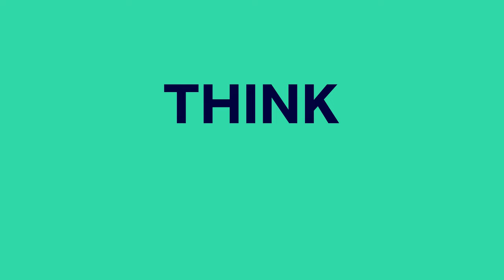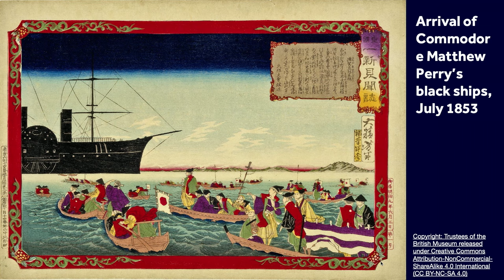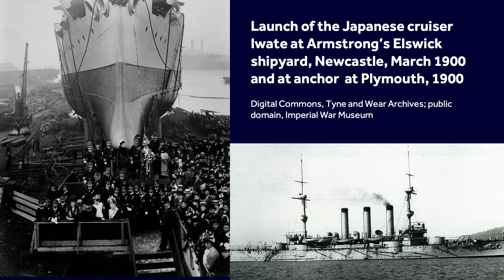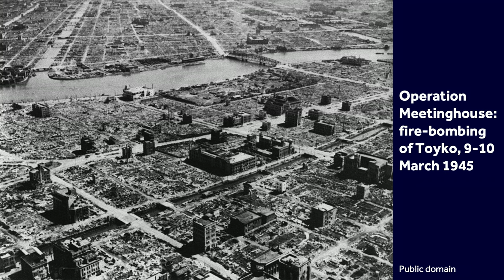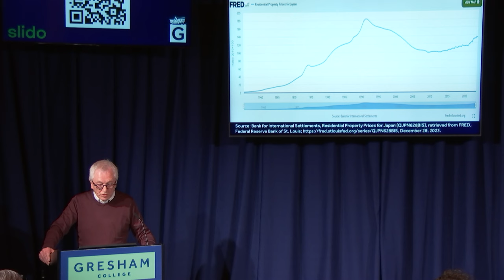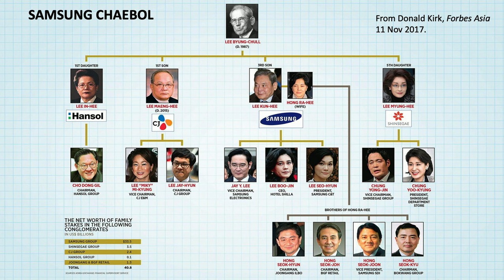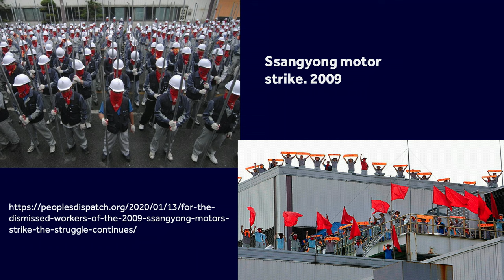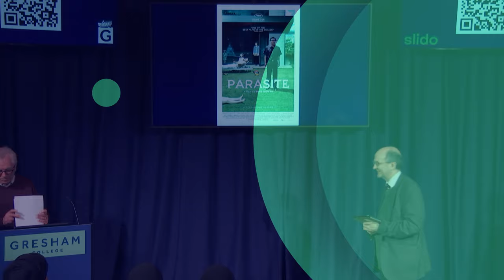Export-Led Growth in the Asian Tiger Economies - Martin Daunton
Why have economies in east Asia been more successful in escaping from under-development and achieving high levels of growth?

Japan’s experience of avoiding colonisation and creating a modern economy offered a model to other countries, some of whom had themselves been colonised by Japan – above all, South Korea.

How did Japan and Korea create a successful model of export-led growth with a close connection between the state and business that was criticised by the IMF as ‘crony capitalism’?

This lecture was recorded by Martin Daunton on 6th February 2024 at Barnard's Inn Hall, London

Martin is Visiting Professor of Economic History.

He is a British academic and historian and he is Emeritus Professor of Economic History at the University of Cambridge.